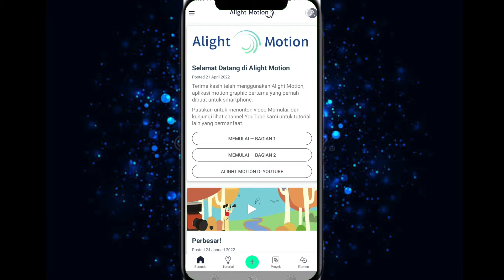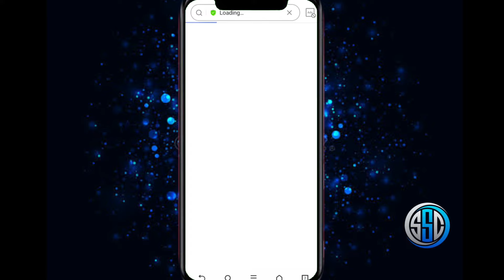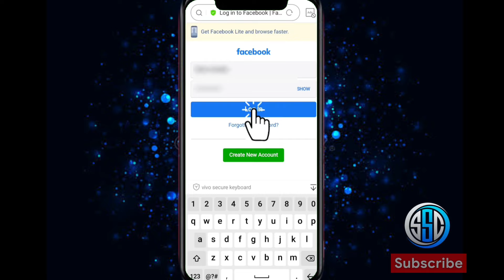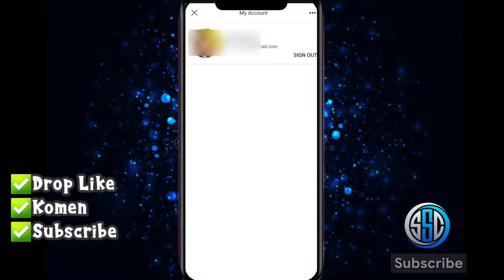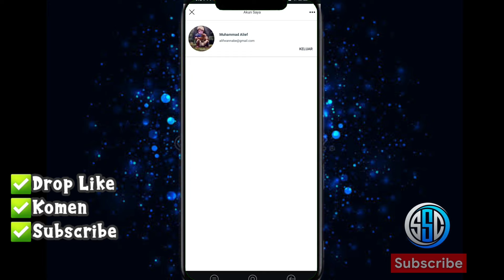Terbaru‼️Mengatasi Login Akun Fb Di Nonaktifkan||Alight Motion||Terbaru 2022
Terbaru‼️Cara Login Akun Google/Fb Di Alight Motion||Terbaru 2022

Oke
Hallo Abang abang..😁😁

Di Video Kali Ini Bakal Bagiin Tutorial
"Cara Login Akun Google Di Alight Motion"
Kalo kalian dapet masalah seperti ini wajib banget tonton video ini.
Simak sampai akhir ya Biar di Pahami..